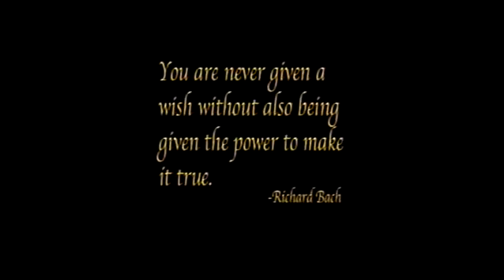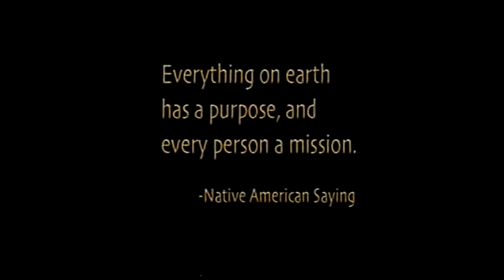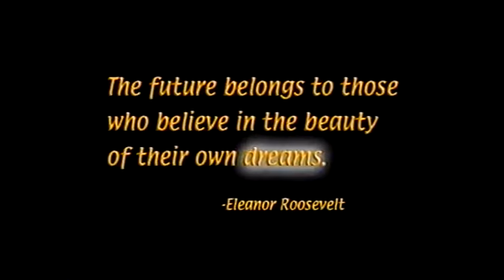LPA 2002 National Convention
Little People of America